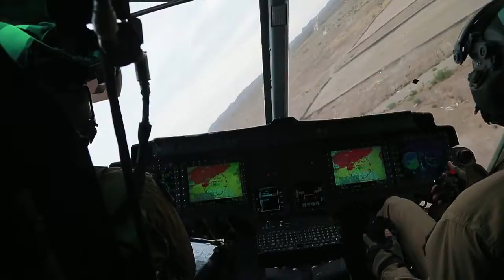Helicopter Door Gunner Special Ops Training • USMC